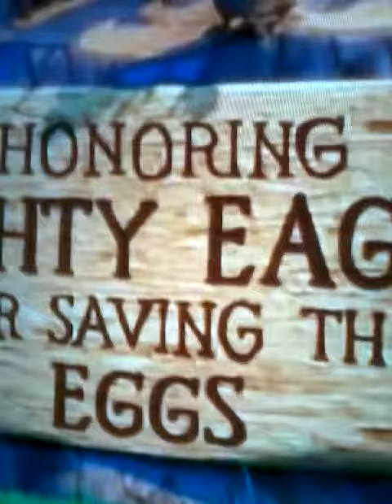ANGRY 1 BIRDS EGGS CASA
Sskwkw
Aalalaa
Alqq
qsss
,a
Qq
Qqkq
FIN
Akq